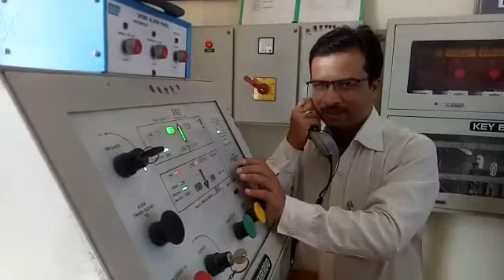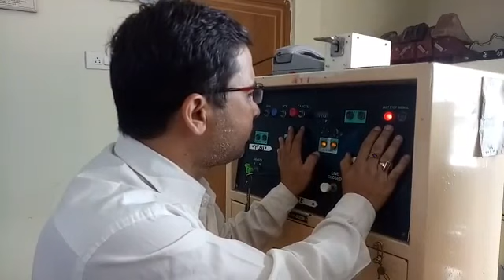GVNN News/Jalpaiguri News Net